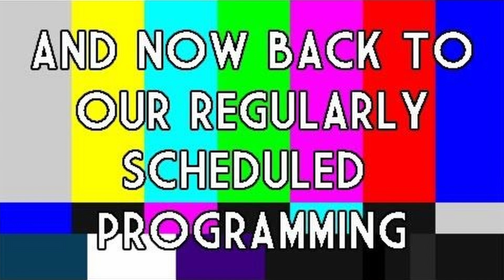Which live streaming software is best: Ecamm Live vs Switcher Studio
Are you confused about which live streaming software is best for your small church? In this video, I’m going to do a quick comparison of two top notch Mac/iOS live streaming options that I think are great options for small churches!

Sooo…which live streaming software is the best: Ecamm Live vs Switcher Studio battle is on! When it comes to live streaming, especially for small churches and ministries, knowing which is the best live streaming software can be confusing.

Everyone has their favorite! You have the Switcher Studio Enthusiasts in one corner and the Ecamm Live Tribe in the other corner. Now to be fair, those are not the only two live streaming setup options. The list is too great for me to complete a live streaming software review for them all.

So today, we’re just going to tackle which live streaming software is the best app for these two first rate contenders. As far as streaming software goes, the options I’m testing are live stream software for mac or ios. So, if you’re a PC or android user, this won’t be the video for you (Unless, of course, you’re ready to come over to the winning side 😉)

So, if you’ve been looking for a Ecamm Live review or Switcher Studio review to see which is the best live streaming software for mac/iOS, this is the PERFECT video for you.

//Upcoming Course Link - Switcher Studio Basics for Churches

//Download my FREE guide 5 Unbeatable Social Media Post Ideas for Churches

Lighting: Neewer Bi-Color Lighting System

Mic: Blue Yeti Snowball